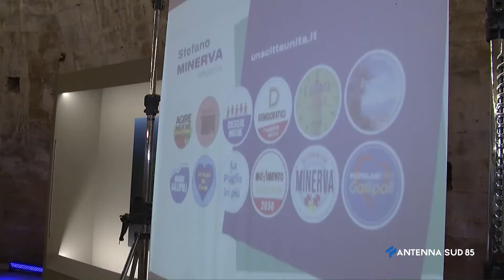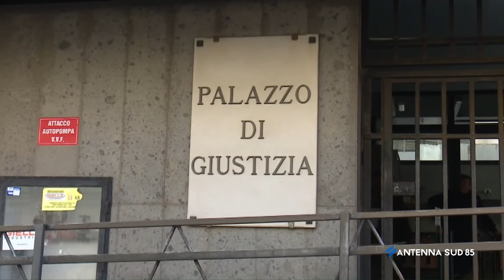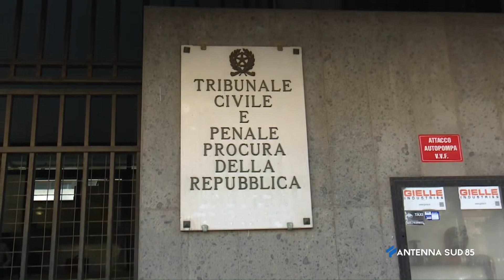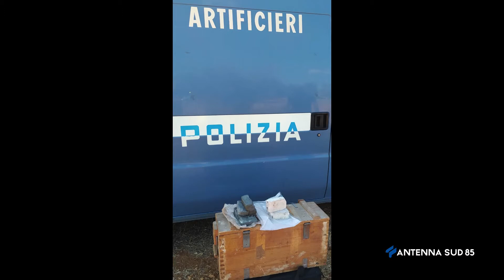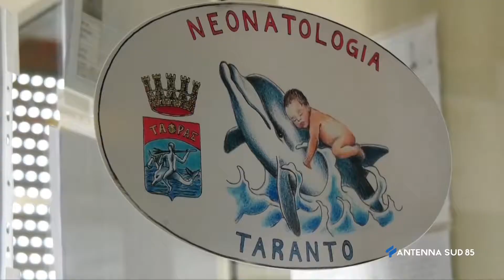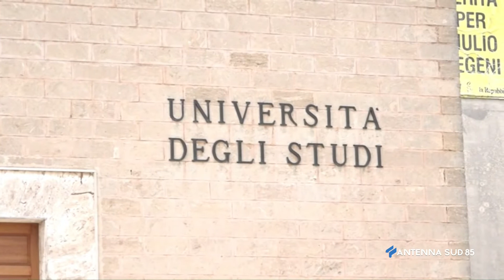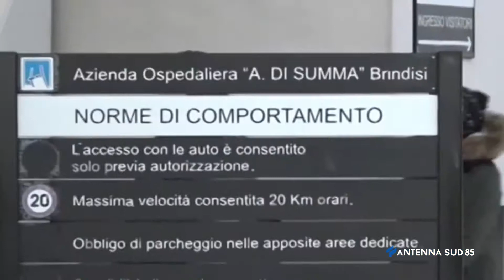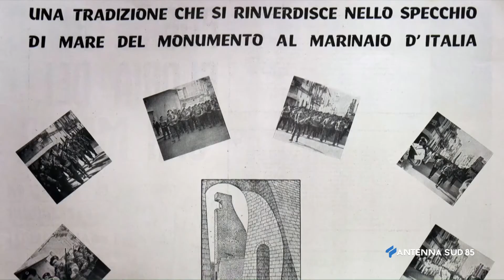AS News ore 20 00 del 30 Agosto 2021